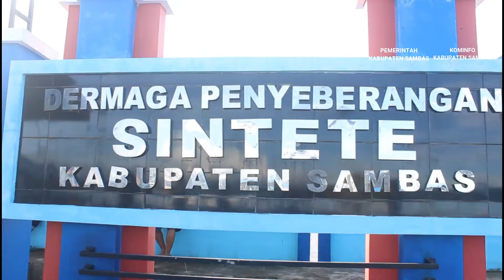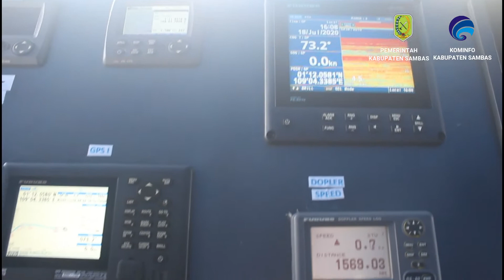Launching Pelabuhan Sintete dan Sandar Kapal KMP Bahtera Nusantara 01